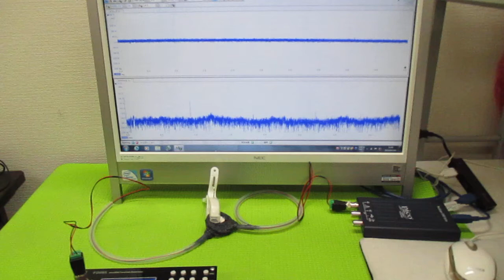非線形振動現象をコントロールする超音波発振制御技術 ultrasonic-labo